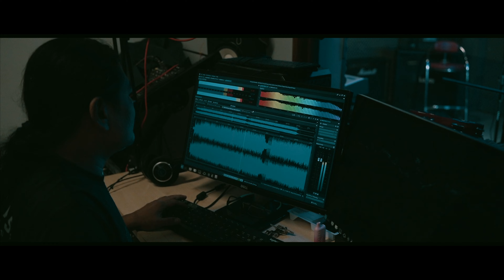pasti | SEARCH | COVER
new arrangement, sekadar suka2
special thanks to Ciinx